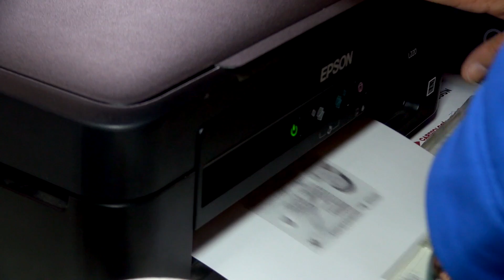LLEGÓ LA HORA - CLÍNICA UNIVERSIDAD DE LOS ANDES